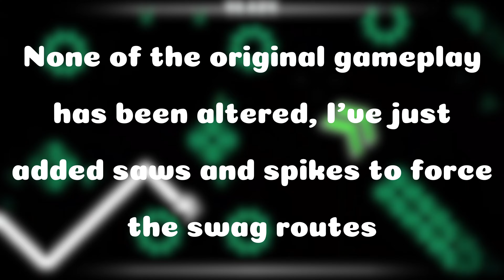Swaglematic [4K Showcase] - Geometry Dash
this is just problematic but every single swag route that's humanly possible is FORCED. this video was just for a bit of fun, normal uploads will continue soon (unless you want more gd content)